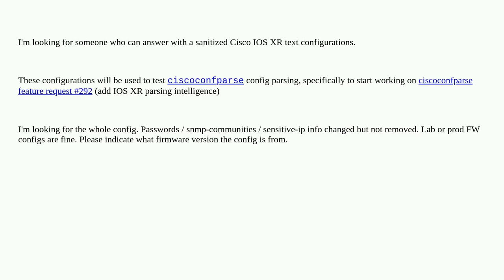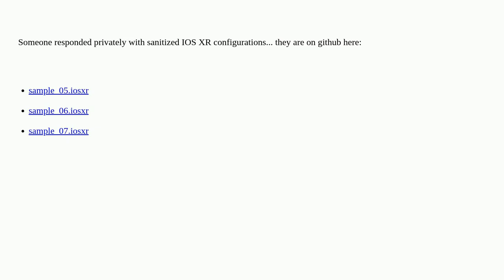Networkengineering: Looking for sanitized Cisco IOS XR configurations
Looking for sanitized Cisco IOS XR configurations

A special thanks goes out to the community

  cisco ciscoconfparse cisco-ios-xr